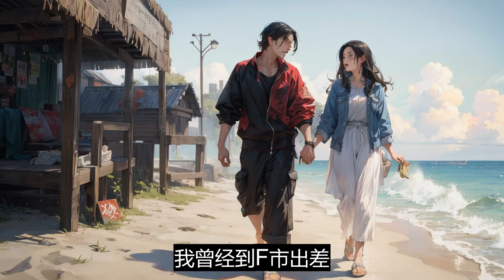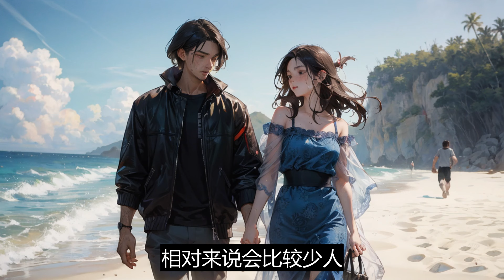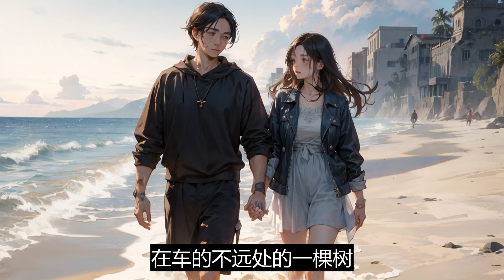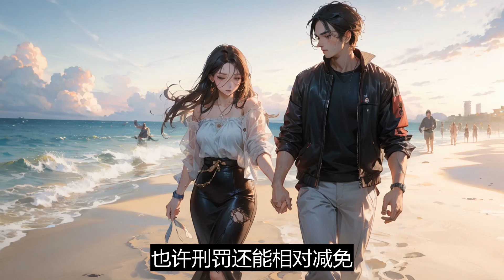《明日周一》：我是一个丧尸。现在，我正站在我家门口。家门关得紧紧的，好像毫无气息，我站在门口一动不动，中间时不时有丧尸过来，趴着我家窗根往里看，这个时候我就会一脚把它踹飞。